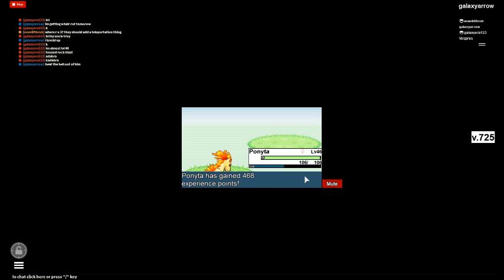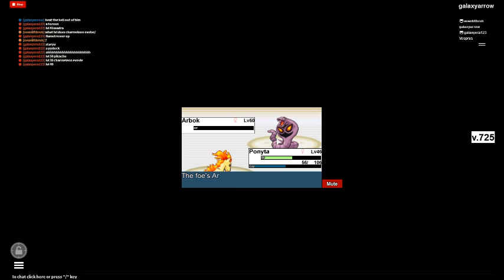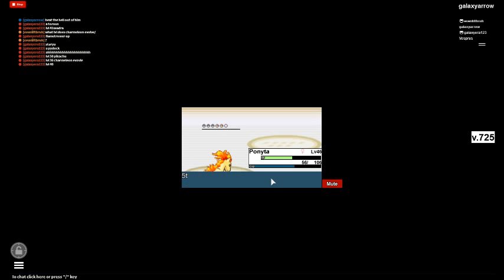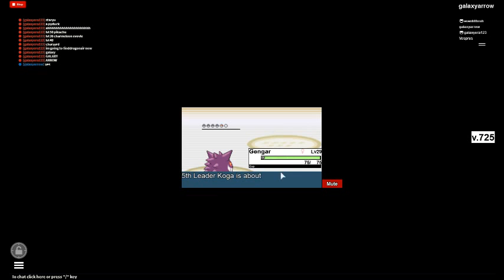pokemon training part1